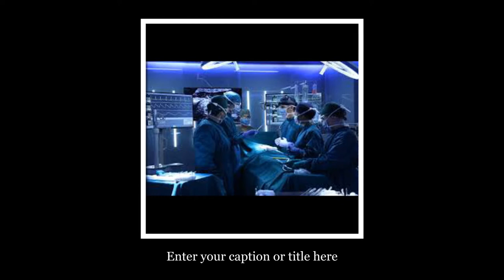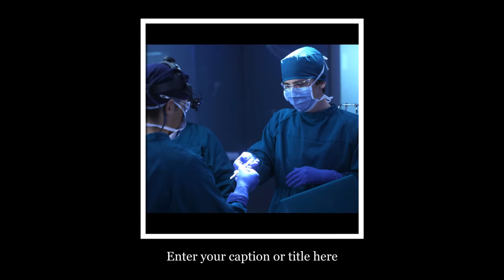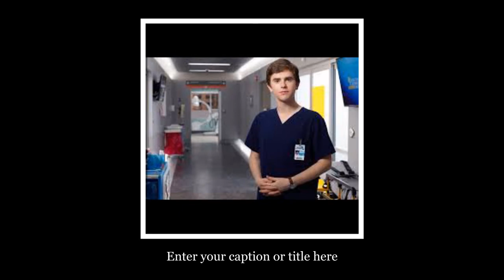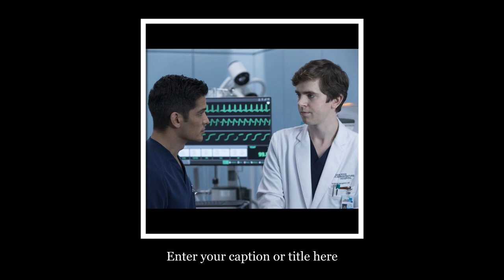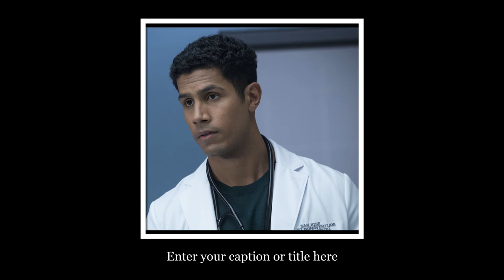‘The Good Doctor’ Features Actor With Autism for an Insightful Episode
David Shore discusses the importance of hiring people with so-called disabilities "to deliver the message we are preaching."
“The Good Doctor” is a way for viewers who have never met a person with autism to get to know more about the differences in neurology and behaviors that may accompany the disorder. For the show’s central character Dr. Shaun Murphy (Freddie Highmore), a surgical resident with autism and savant syndrome, he hasn’t met anyone with autism either, at least not until Monday’s episode.
When a young man named Liam (Coby Bird) is wheeled in on a gurney, Shaun immediately understands why the boy is struggling with the nurses. Far from needing to be restrained, it turns out he has autism and doesn’t like to be touched. Shaun proves to be instrumental in understanding Liam’s needs and relaying them to the hospital staff. IndieWire spoke with series creator David Shore to get his take on the insightful episode.